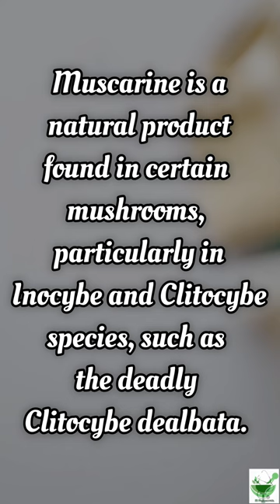Muscarine | Learn a drug daily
Muscarine is a natural product found in certain mushrooms, particularly in Inocybe and Clitocybe species, such as the deadly Clitocybe dealbata.
Muscarine acts in the peripheral nervous system, where it competes with acetylcholine at its receptor binding sites.